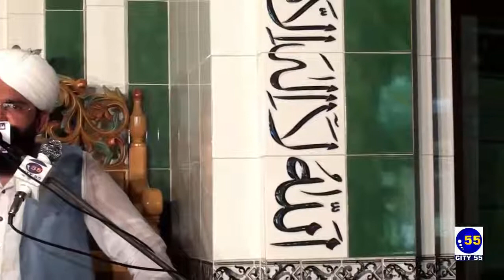Hafiz M.Imran Assi || Jumma Khtuba || City55